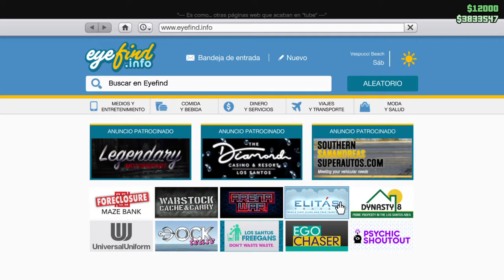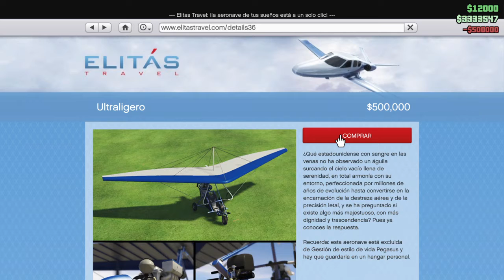Gta 5 con amigos